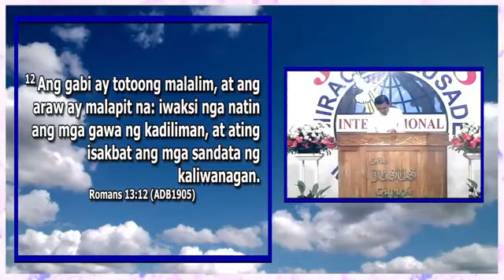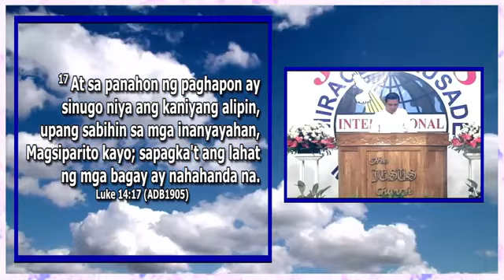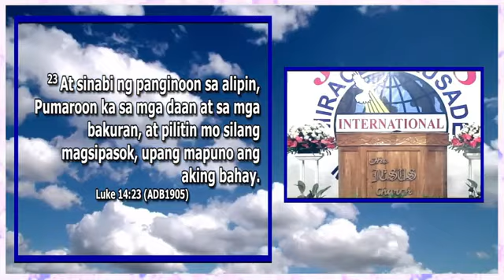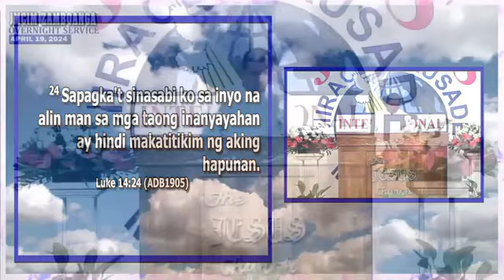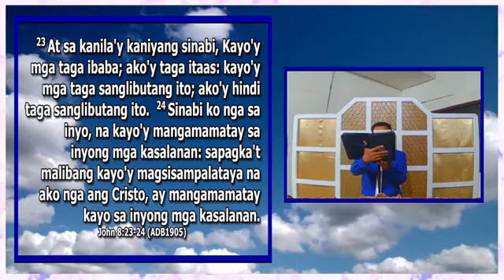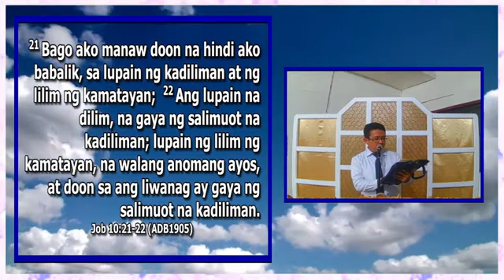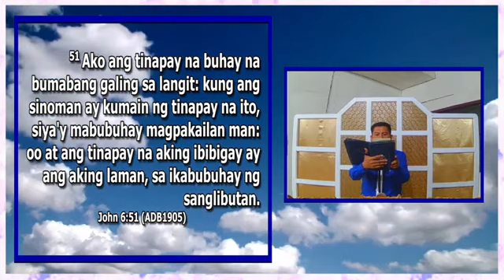JMCIM Preaching | The Danger of Excuses | Beloved Preacher Jun Alih 🙏